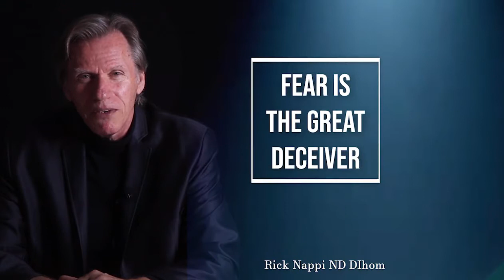The Great Correction Ep3 Conquer Fear Rick Nappi